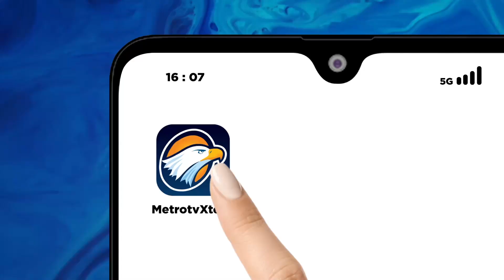Rico Waas Blusukan ke Pasar Tradisional - [Berita Pilkada]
MetroTV, Medan - Calon Walikota Medan Rico Waas blusukan menyerap aspirasi pedagang di pasar tradisional Petisah Kota Medan. Blusukan Rico kali ini ditemani oleh Ibunda Ida Paloh Waas.